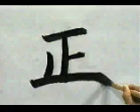TOMA ESTE KANJI Y DOMINALO ✌️ | GAMBATEANDO - Japones Para Todos con Teshimide 深い日本語